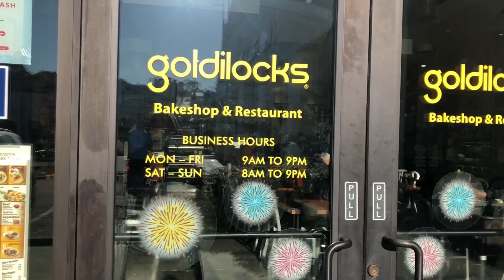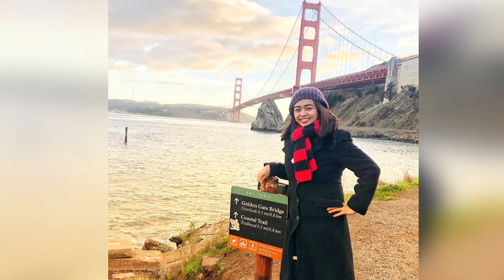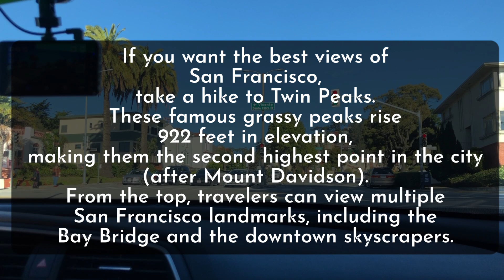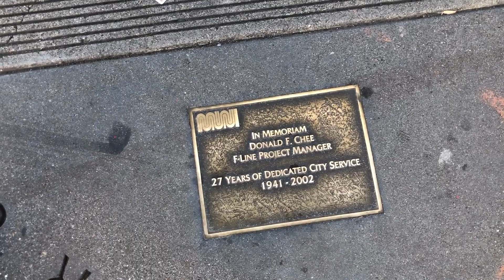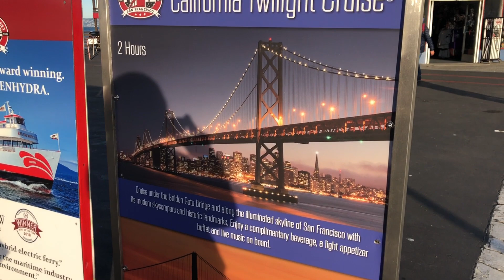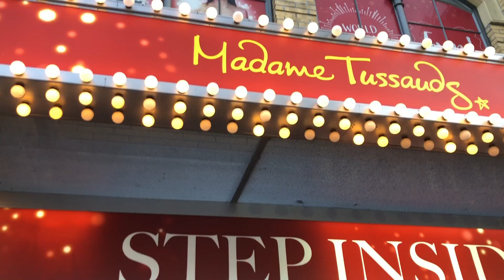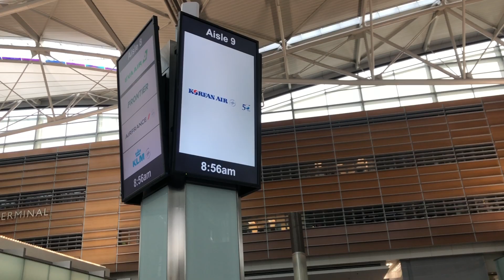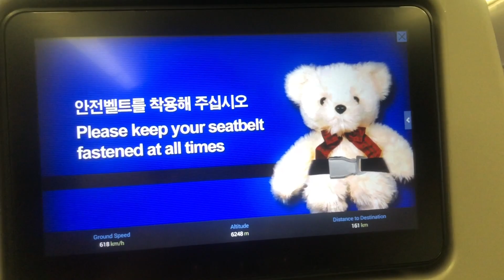Day 2: San Francisco, California Vlog with Mama (Golden Gate Bridge, Twin Peaks, Fisherman's Wharf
This video was taken in December 2019.
After visiting and taking care of my dad in Dallas, Texas.
I visited my mom in San Francisco, California.

I decided to edit this video as a raw video without
any background music, to keep it authentic.
The video was captured on my iPhone 10.

Just a simple VLOG. The purpose of this video is
to capture my core memories with my mom.
After so many years, we had 3 days to spent our
family time together.